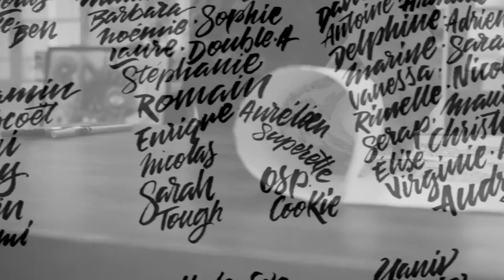From Paris Agency | Bonne année 2017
Bonne année 2017 à toutes celles et ceux qui nous ont permis de vivre une si belle année 2016 chez From Paris Agency.